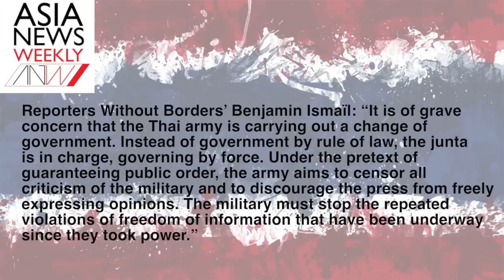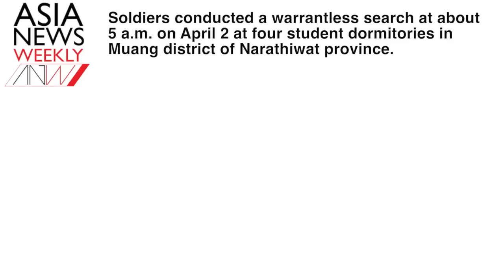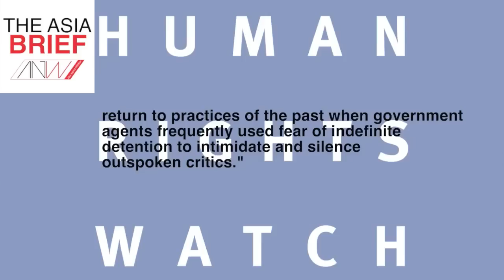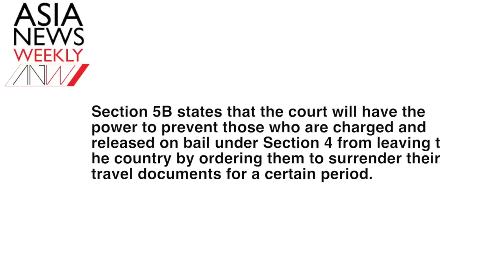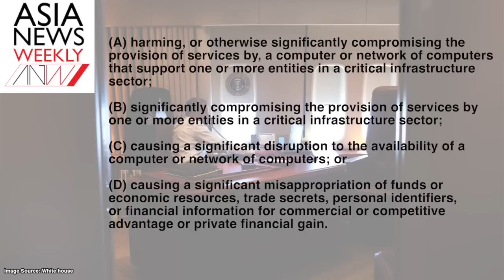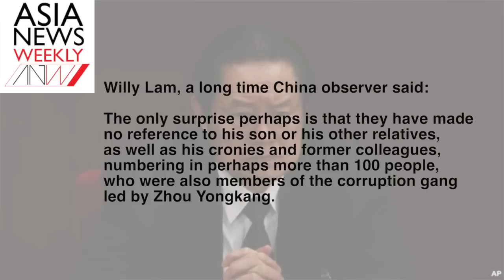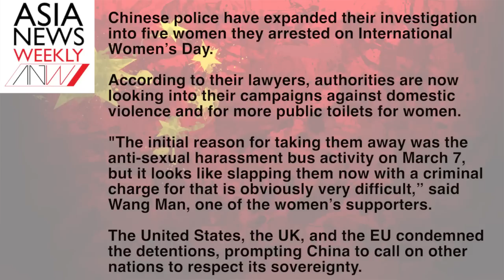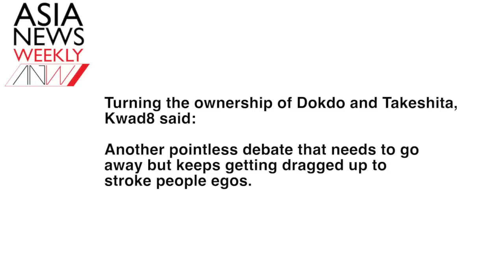The skinny on Article 44, Malaysia and sedition laws, cyber attack penalties, and more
Pundits continue to express worry about Thailand’s Article 44, is Malaysia stepping away from reform, and President Obama talks tough by issuing new cyber hacking penalties.

Thailand’s Article 44 stirs concern (0:49)

Thailand’s Prime Minister Prayuth Chan-ocha had lifted martial law and evoked Article 44 of the interim charter. Since the announcement, there’s been a steady stream of criticism. This week, host Steve Miller takes a look at the controversial order and the Prime Minister proves him right.

Malaysia and Sedition (7:41)

Earlier this week, Malaysia enacted a new anti-terror law that was condemned by many. However, that’s only the tip of the iceberg when it comes to what’s going on in Malaysia. Perhaps most troubling is the use of the nation’s sedition law. Miller examines the new provisions and tests if it truly measures up to the definition of sedition.

Penalties for Cyber Attacks (12:19)

Even as military forces engage in battles in the Middle East and Africa against terrorist groups like the Islamic State and Boko Haram, the question remains how governments will respond to a growing number of cyber attacks. The United States fired back with an answer, but will it be enough to stop China and Russia?

China’s Former Security Chief Charged with Bribery and Abuse of Power (20:18)

Zhou Yongkang, China's former security chief was charged last Friday with bribery, abuse of power, and disclosing state secrets. He is the most prominent individual charged under Xi’s anti-corruption probe. Miller has the details.

Regional Updates (23:09)

What else is going on in the Asia-Pacific region? China thanks Sri Lanka on the possibility of not issuing a visa for the Dalai Lama. Was a $1 billion grant the reason? South Korea’s President Park mulls raising the Sewol ferry, one year after its sinking. Plus stories from China, where an explosion injured six and five activists are formally arrested for protesting on women’s issues.

Keep up with news from the region by following Asia News Weekly on Facebook or Twitter. You can also send an email to the show with your comments, questions, and feedback.